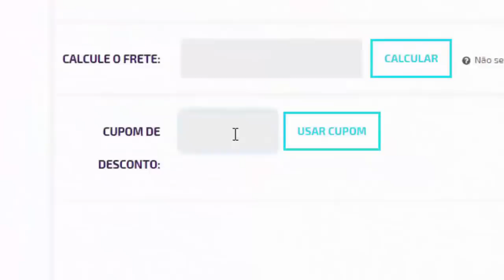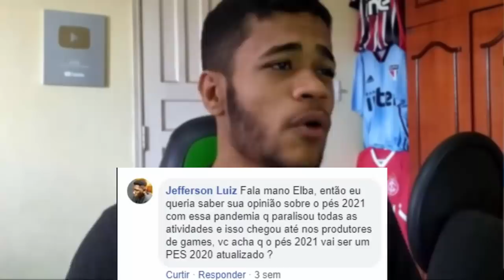PES 2021 - VAR INSERIDO, CRIADOR DE ESTÁDIOS & LIBERTADORES LICENCIADA ?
ManooElba100k